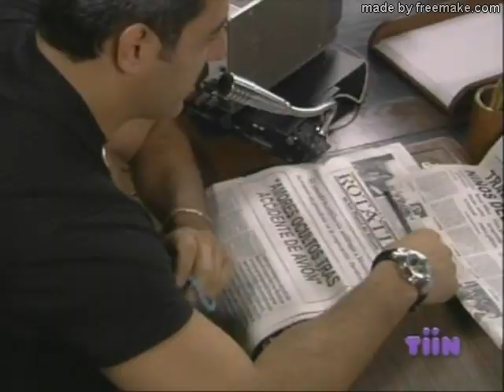Amigos x siempre capitulo 67 parte 2 HD